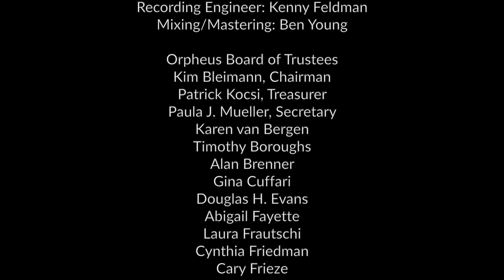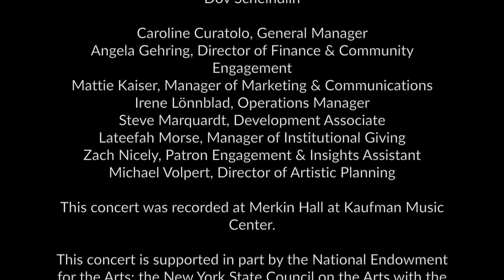Poulenc's "Léocadia" performed by Orpheus & Nia Imani Franklin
Members of Orpheus perform Poulenc's "Léocadia" - featuring vocalist Nia Imani Franklin. Get swept away by Poulenc’s incidental music to Jean Anouilh's "Léocadia" (adapted in English as "Time Remembered") that includes the beloved "Les Chemins de l'amour." Performed by members of Orpheus and vocalist Nia Imani Franklin, this music tells a tale of life, love, and the bewitching power of music.

MEMBERS OF ORPHEUS
Miho Saegusa, violin
Jordan Frazier, bass
Alan Kay, clarinet
Gina Cuffari, bassoon
Ronaldo Rolim, piano

Recorded at Merkin Hall at Kaufman Music Center on May 27, 2021

ABOUT ORPHEUS

In 1972, a group of young artists made history by creating an orchestra without a conductor in which musicians led themselves democratically. Since then, the Grammy award-winning Orpheus Chamber Orchestra has recorded over 70 albums on all major classical labels, toured to 46 countries across four continents, and collaborated with hundreds of world-class soloists.

Orpheus’ 34 member musicians work together as a collective and rotate leadership roles for all works performed, giving flight to unconventional interpretations. This democratic structure also extends to organizational functions including programming and governance: the orchestra elects three members to Artistic Director positions and three to the Board of Trustees.

An essential part of New York City’s cultural landscape, Orpheus presents annual series at Carnegie Hall. Orpheus tours to major international venues and has appeared regularly in Japan for 30 years; recent engagements include the Prague Spring and Dresden Music Festivals and a 12-concert tour of Asia. The orchestra’s extensive discography includes a June 2021 release on Nonesuch Records with pianist Brad Mehldau, and the monumental 55 CD box set of Orpheus’ complete recordings on Deutsche Grammophon released in August 2021. Orpheus has commissioned and premiered over 50 new works.

Orpheus shares its collaborative model through education and community engagement initiatives that promote equity and access to the arts for listeners of all ages around the world. These include programs for K-12 students, opportunities for emerging professional musicians, and a music and wellness program for people living with Alzheimer’s Disease and other forms of dementia.

Orpheus’ 2021-22 season features collaborations with pianist Richard Goode, trumpeter Arturo Sandoval, saxophonist Branford Marsalis, violinist Vadim Gluzman, and pianist Nobuyuki Tsujii. The orchestra will also premiere new works by Hannah Kendall, Aldo López-Gavilán, and Courtney Bryan. Orpheus’ 2021-22 touring schedule includes appearances in Japan, South Korea, and across the United States.

ABOUT NIA IMANI FRANKLIN

Referred to as “a remarkable young woman who embodies the power of the arts to enrich and transform lives.” (Lindsay Bierman, former chancellor of The University of North Carolina School of the Arts). Various ensembles and individuals such as the Dallas Symphony Orchestra, Friction Quartet, Jonathan Levin, have performed Nia Imani Franklin's music.

As a Kenan Fellow at Lincoln Center Education in New York, Nia gained additional knowledge and experience as an educator and performer. After concluding her fellowship, she earned the job of Miss New York 2018 and Miss America 2019. At a post-crowning press conference, five-time Grammy-nominated recording artist, Carnie Wilson, said “The minute Nia opened her mouth, I was like, ‘That’s Miss America 2019.’ I just had this feeling. I think she represents the organization beautifully: She’s poised, she’s intelligent, she’s relatable...I think she’s a fantastic human being.” (Yahoo!)

Nia holds a bachelor’s degree in Music Composition and Theory from East Carolina University in Greenville, North Carolina, as well as a master’s degree from The University of North Carolina School of the Arts in Winston-Salem. In 2019, she founded Compose Her - an initiative that seeks to empower women in music.